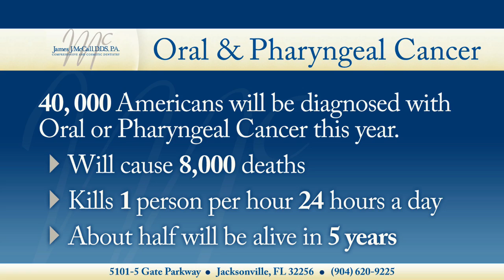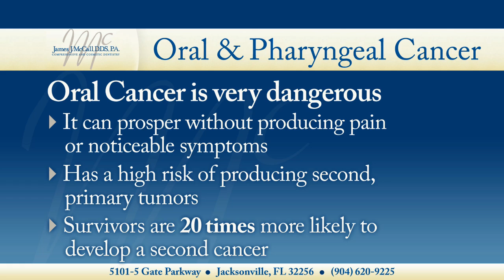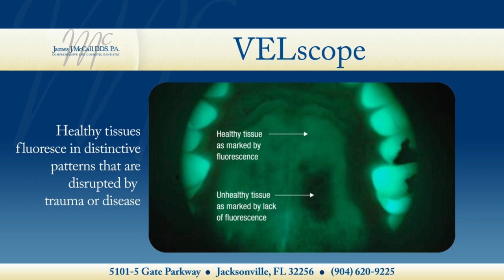Early Detection of Oral Cancer with VELscope from Dr. McCall in Jacksonville FL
Early detection of Oral Cancer is extremely important to help prevent the spread of the potentially life threatening disease. 40,000 Americans will be diagnosed with a form of oral cancer. There are a few simple methods your dentist can help detect and prevent spread. Dr. McCall uses a simple tool called the VEL scope assist in detecting oral cancer. It uses a simple blue light which causes soft tissues of mouth to naturally fluoresce and show any abnormalities. Early detection and prevention of disease is another important reason to schedule regular dentist visits.